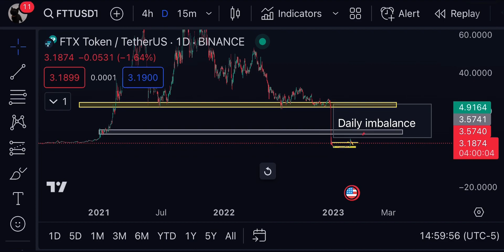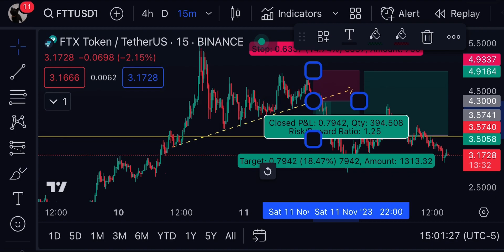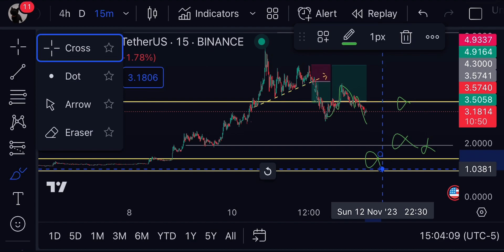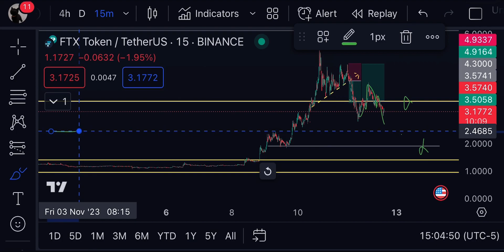🚨FTX TOKEN IS DOWN AGAIN ABOUT 100% | FTX Technical Analysis | FTX Price Prediction 2023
Queries Solved:-
1)FTX technical analysis 2)FTX  news today.
3)FTX price updates Today.
4)FTX next price targets.
5)FTX update and price technical analysis.

In this video we'll walk you through:
-  FTX Technical analysis .
-  FTX Price prediction.
-  FTX next price targets
-  FTX Price 2023
-  FTX New charts Today
-  FTX Technical Analysis 2023
-  FTX trading signals

TIMESTAMPS

0:00  FTX Price Action.
2:30  FTX Technical analysis.
4:30  FTX Potential trade.

In this video i share veiws on FTX Technical analysis,FTX technical analysis, Market Analysis and best trading indicators for 2023 that works on any stocks,crypto.